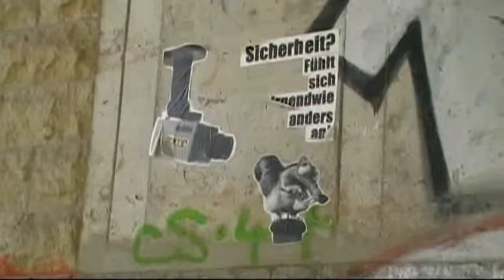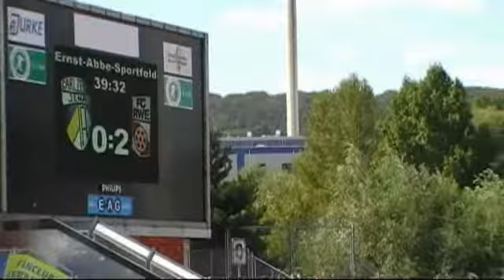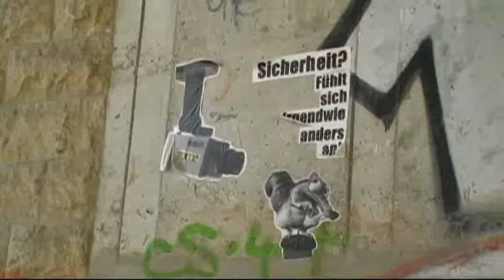FC Carl Zeiss Jena vs. Rot Weiss Erfurt 2009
der FCC zeigte auf dem Platz totale Arbeitsverweigerung
wer sich sowas in Zeiten der Wirtschaftskrise erlauben kann, dem gehts zu gut...